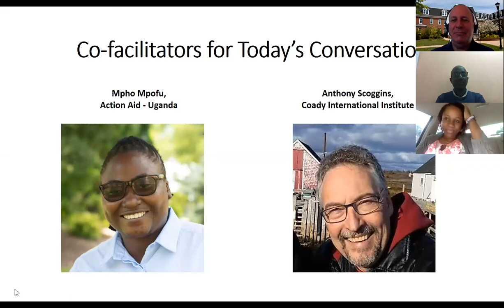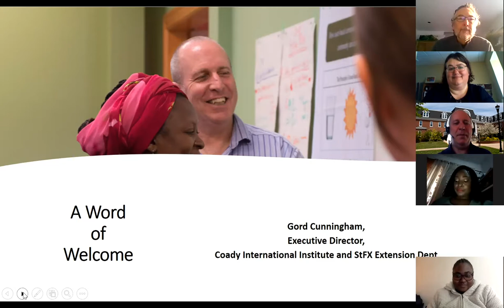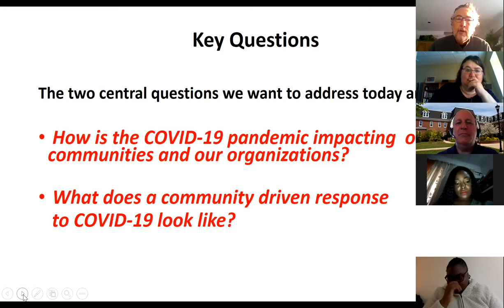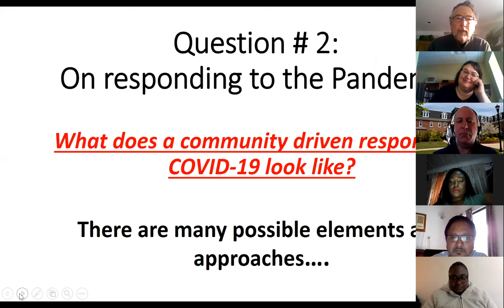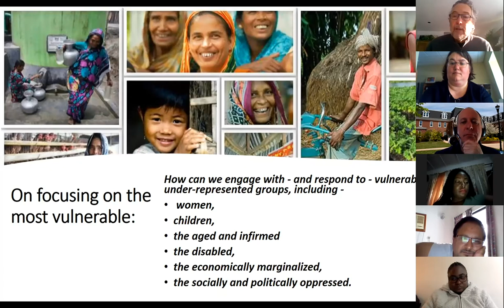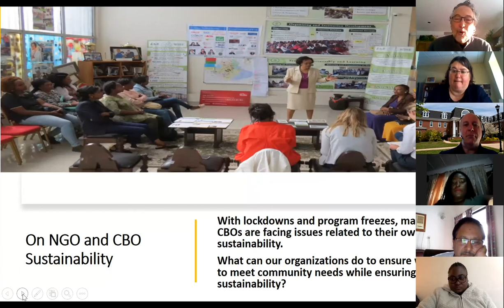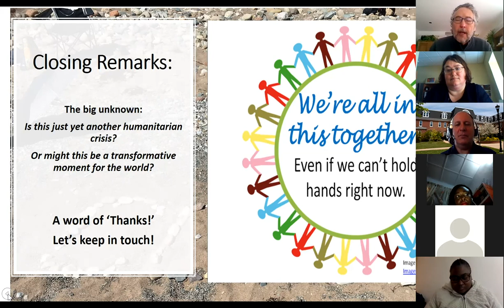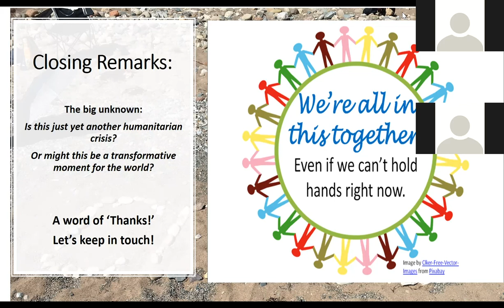Coady Webinar - A COVID Conversation with 2018 Diploma In Development Leadership Graduates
We are hearing that around the world, Coady graduates and their organizations are finding ways to support their communities to respond to the COVID-19 crisis. For that reason, we are convening a series of community conversations of Coady grads to share ideas and experiences, questions and challenges as to how we can best respond to COVID-19, using an asset-based, community driven approach.